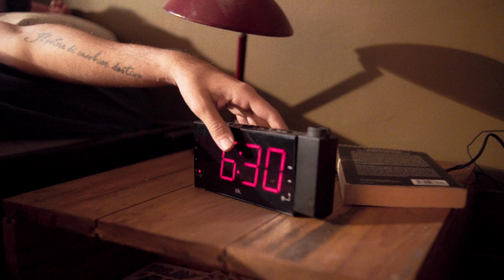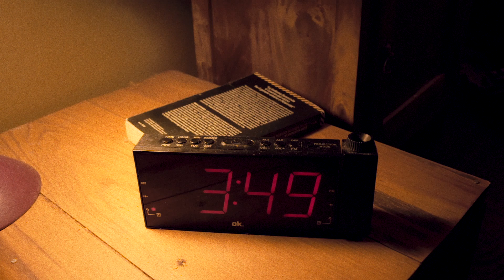PELIGRO - Daydream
Dop: Riccardo Casiccia
Regia: Roberto Rup Paolini
Producer: Davide Debenedetti
Gaffer: Francesco Matrone
Best boy: Luigi Segre